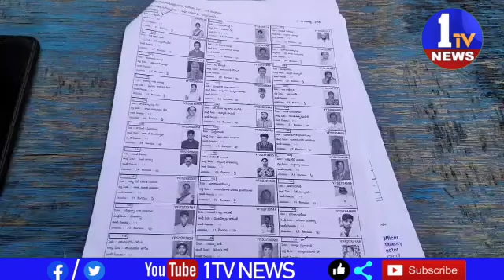నంద్యాల నియోజకవర్గంలో ఓటరు జాబితాలో తప్పులతడకలు